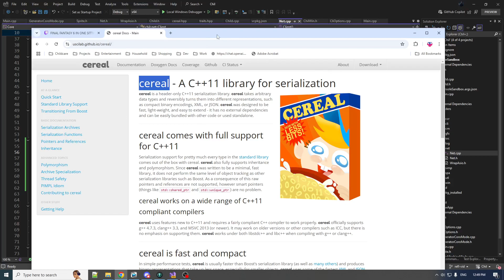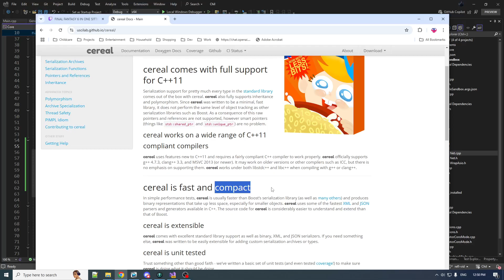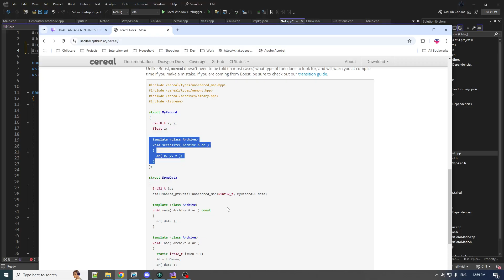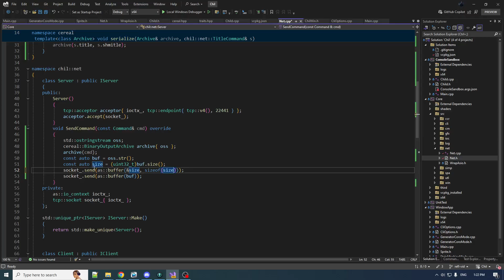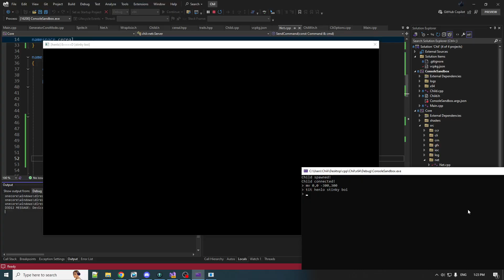C++ Serialization Library cereal is Awesome [Reflective Serialization]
Part of a series on a bunch of topics, mainly intended to (eventually) share some ideas about serialization and reflection in C++.